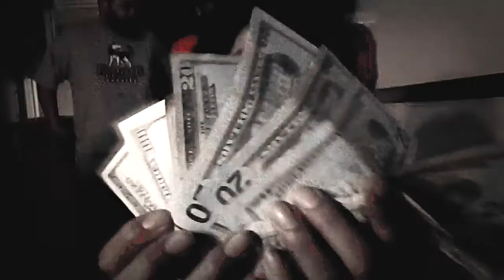PISTOL B.O X WORRIED BOUT NOTHING | Shot By. @2Tone__ ((WATCH IN HD))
Shot&Edited By @2Tone__
PISTOL B.O X WORRIED BOUT NOTHING
Two Tone Productions inc.